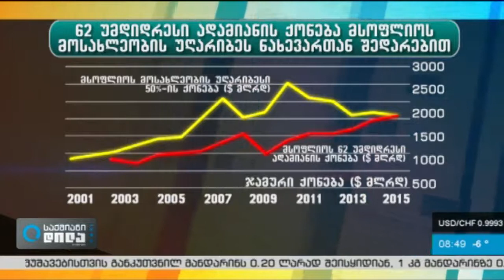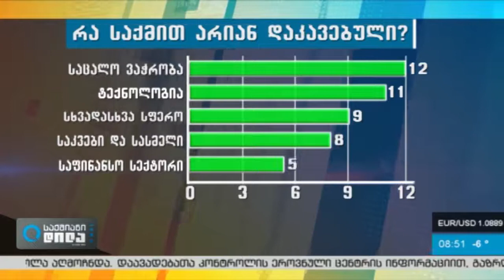Oxfam ის ანგარიში ბადრი გელიტაშვილი ''საქმიან დილაში''